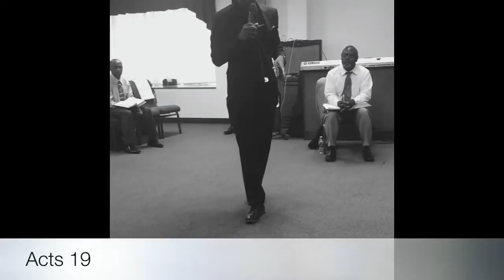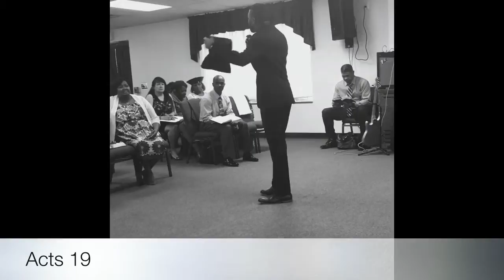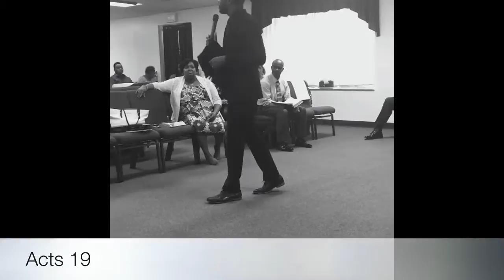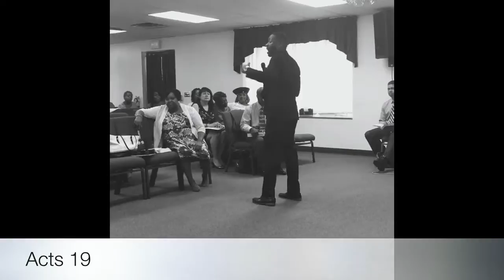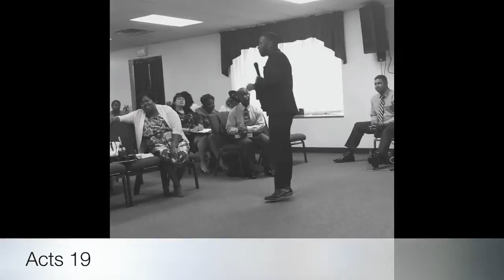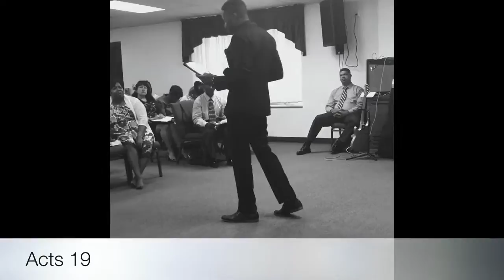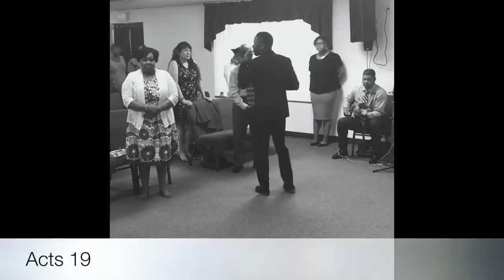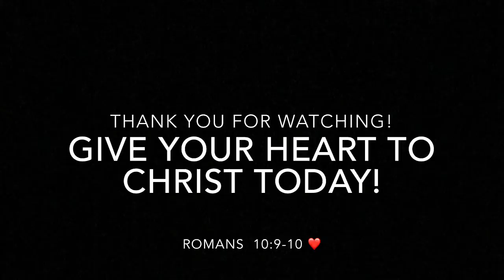Who are you?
A message from Acts 19.